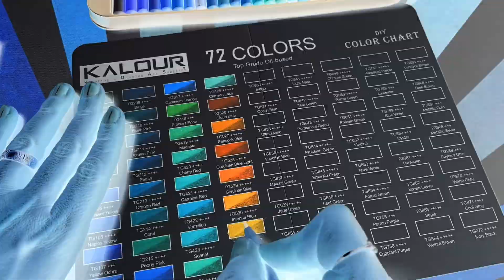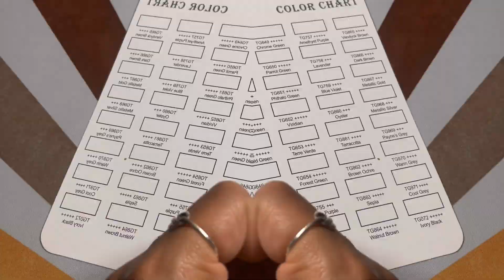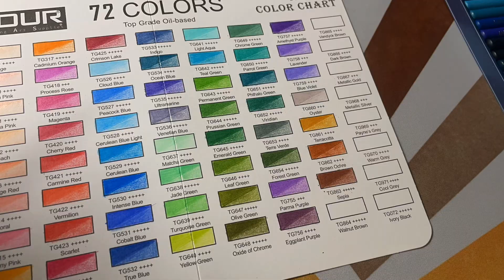KALOUR EXPERT Unboxing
Unboxing and Swatching the Kalour Expert series 72+2 Colored Pencils 💖

This Set comes in a square shaped tin box and includes:

- 72 color blank Chart (heavy cardstock)
- Pencil Blender
- Pencil Burnisher

Please adjust the video settings to get the best experience!

End  Credit Illustration: Maria Trolle
Colored by: Andreia Dionisio